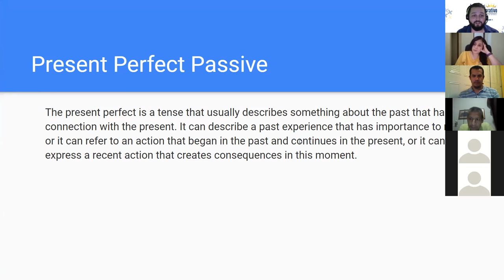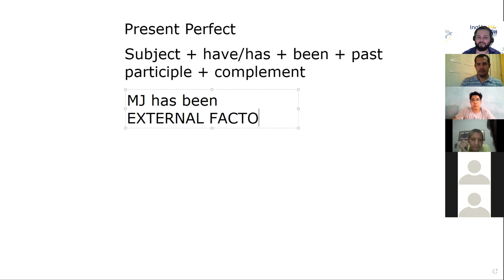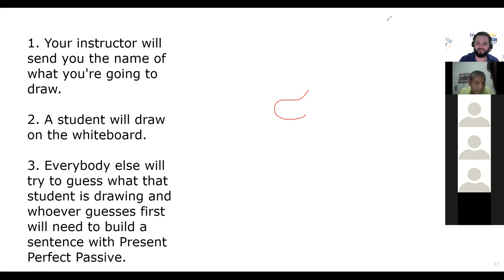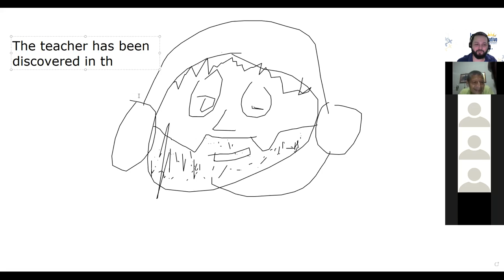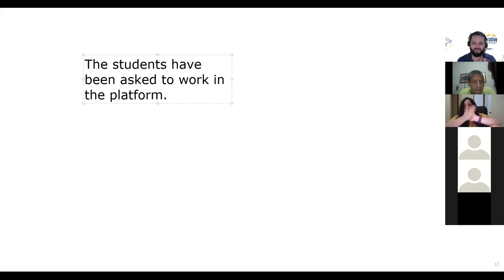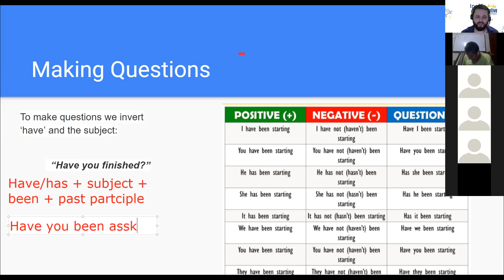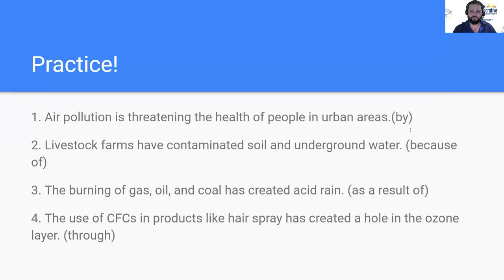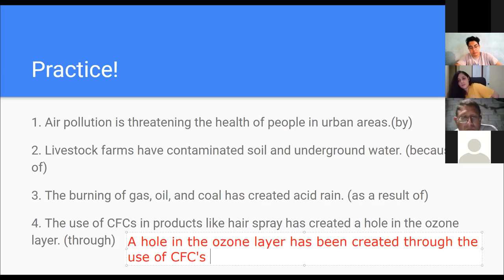Ingles Corporativo - Day 6 - Present Perfect Passives